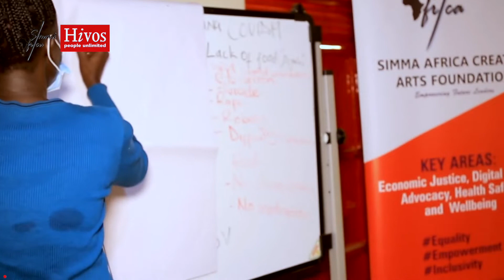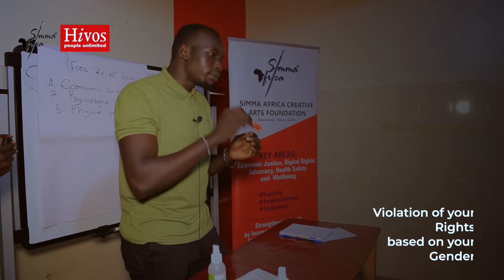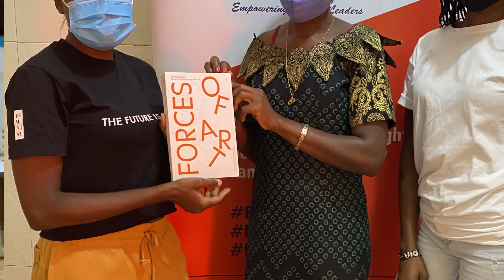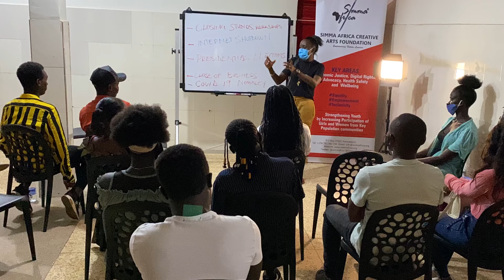Rise, Inclusive Youth Project , Part 1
Building an Inclusive Creative Community is very important, It gives voices to invisible and marginalized persons like womxn Refugees Queer folk and youth .

This helps us preserve and document the work past and present creatives have been producing.
Throughout herstory and history we find that we as Africans cannot trace our roots or find content that speaks to our heritage.
This is why it’s very important to use digital tools like social media platforms to share critical content that tells the true narrative of African Creative Artists